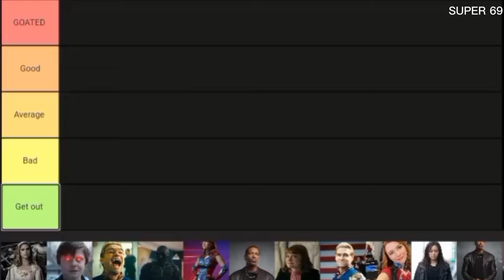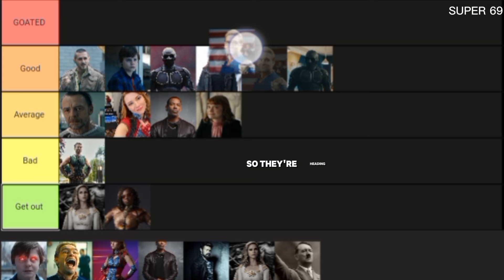Ranking The Boys Characters From Worst To Goat 🤡💀